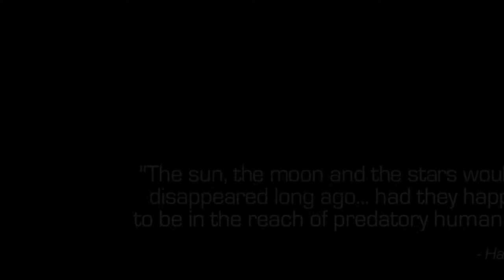Call of Duty Infinite Warfare Part 1 AndYouLeftTheGame